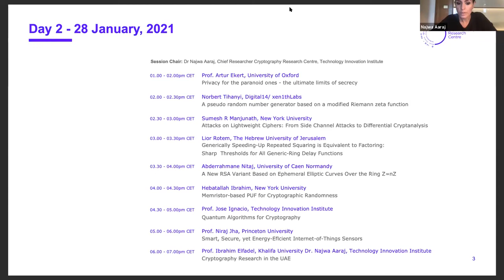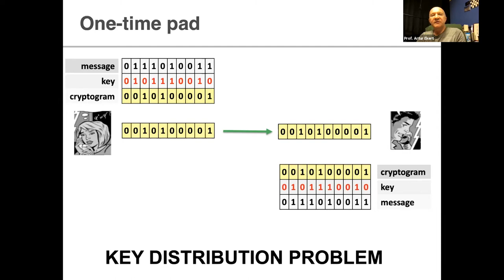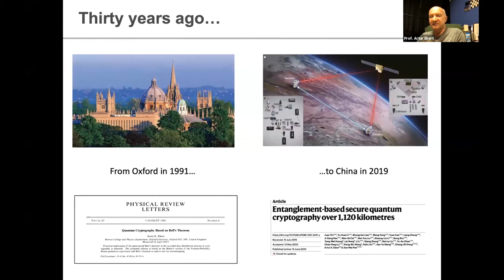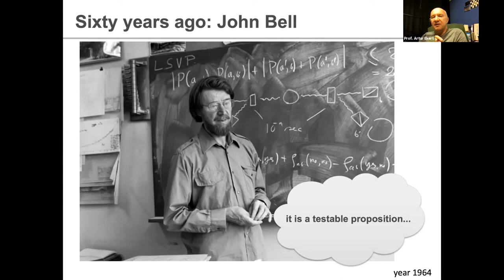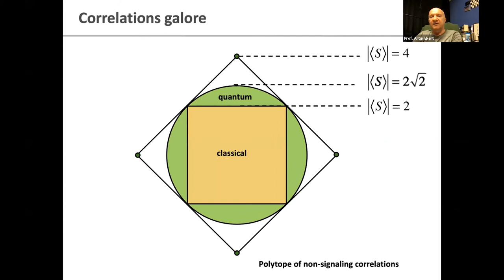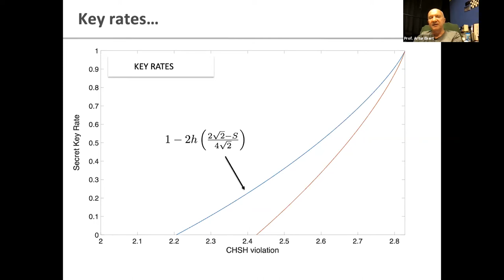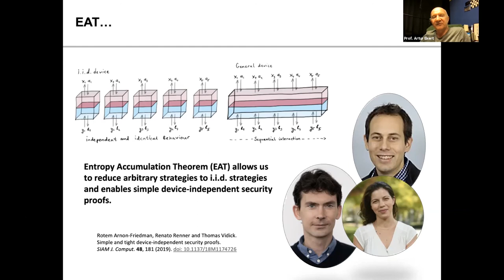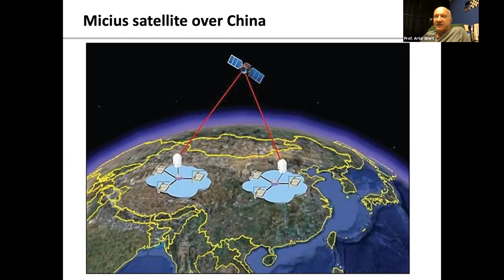Prof. Artur Ekert / Privacy for the paranoid ones - the ultimate limits of secrecy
TII Crypto Seminar 2021 Day 2 - Talk 1. Prof. Artur Ekert - University of Oxford.

Abstract: Among those who make a living from the science of secrecy, worry and paranoia are just signs of professionalism. Can we protect our secrets against those who wield superior technological powers? Can we trust those who provide us with tools for protection? Can we even trust ourselves, our own freedom of choice? Recent developments in quantum cryptography show that some of these questions can be addressed and discussed in precise and operational terms, suggesting that privacy is indeed possible under surprisingly weak assumptions. I will provide an overview of how quantum entanglement, after playing a significant role in the development of the foundations of quantum mechanics, became a new physical resource for all those who seek the ultimate limits of secrecy.